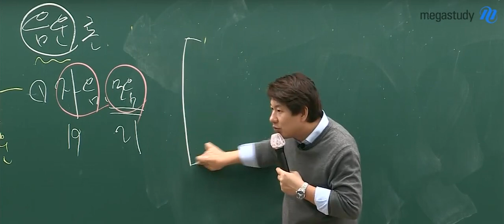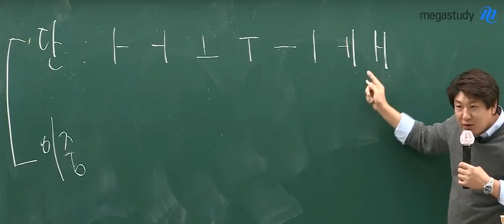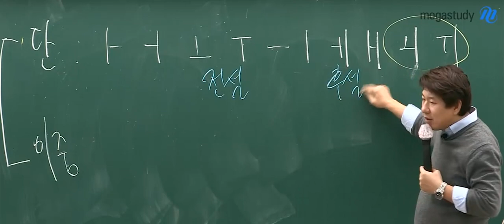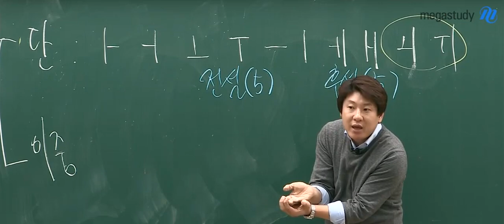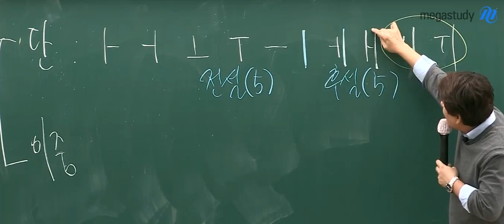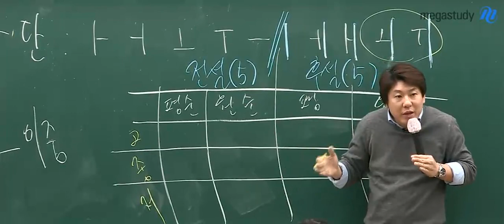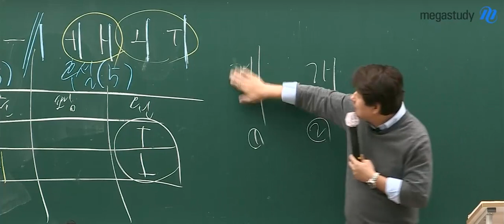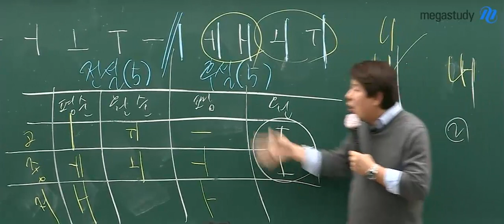[메가스터디] 국어 김동욱쌤 - 단모음은 이 영상 하나로 끝! ㅋㅋㅋ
동욱쌤의 단모음 설명!
전설, 후설, 설왕설래??ㅋㅋ
선생님은 진지하신데 왜 때문에 학생들은 웃긴거죵?ㅋㅋ

김동욱 선생님이 궁금하다면?